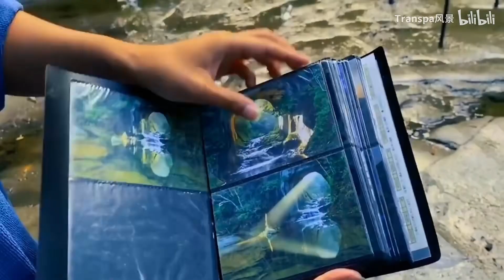“爱 心 形 达 利 园 效 应”形成的过程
记得一键三连哦！